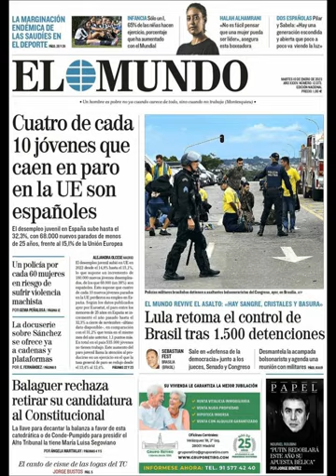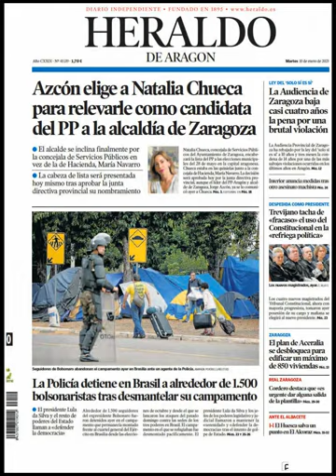Noticias Martes 10 Enero 2023 Principales Portadas Titulares Diarios Periódicos España Spain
Principales Titulares de Noticias en Portadas Diarios Periódicos Españoles del Martes 10 de Enero de 2023 ¿Que le Parecio este día?